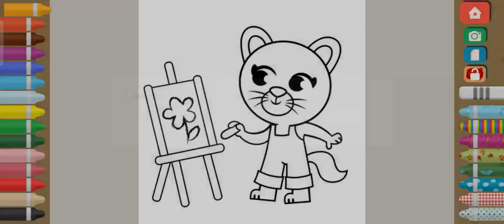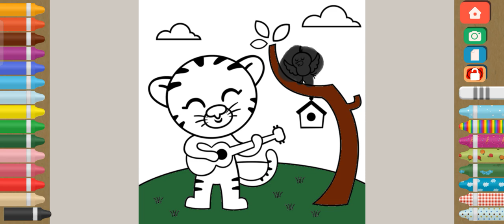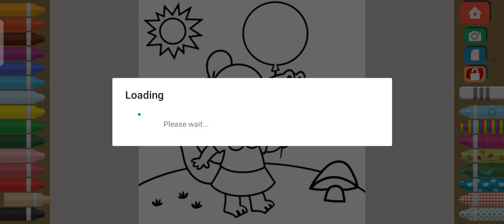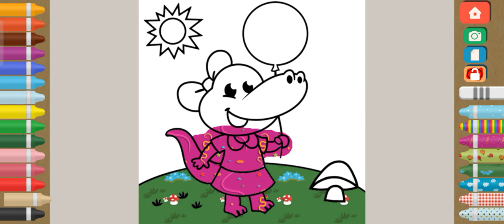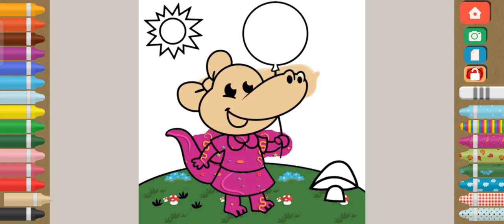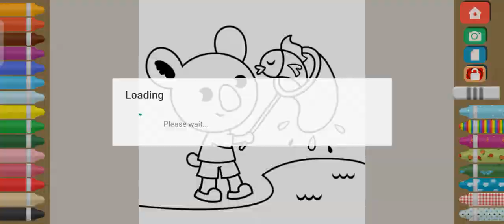colouring the objects , game for kids